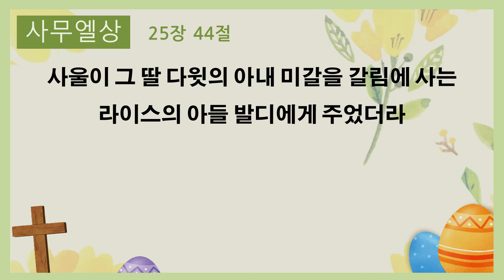💚 사무엘상 25장 낭독 | 사무엘이 죽으매 온 이스라엘 무리가 모여 그를 애곡하며 라마 그의 집에서 그를 장사한지라 다윗이 일어나 바란 광야로 내려가니라 | 네이버클로바더빙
사무엘상 25장 낭독 입니다.

1절 사무엘이 죽으매 온 이스라엘 무리가 모여 그를 애곡하며 라마 그의 집에서 그를 장사한지라 다윗이 일어나 바란 광야로 내려가니라
2절 마온에 한 사람이 있는데 그 업이 갈멜에 있고 심히 부하여 양이 삼천이요 염소가 일천이므로 그가 갈멜에서 그 양털을 깎고 있었으니
3절 그 사람의 이름은 나발이요 그 아내의 이름은 아비가일이라 그 여자는 총명하고 용모가 아름다우나 남자는 완고하고 행사가 악하며 그는 갈멜 족속이었더라
4절 다윗이 광야에 있어서 나발이 자기 양털을 깎는다 함을 들은지라
5절 다윗이 이에 열 소년을 보내며 그 소년들에게 이르되 너희는 갈멜로 올라가 나발에게 이르러 내 이름으로 그에게 문안하고
6절 이같이 그 부하게 사는 자에게 이르기를 너는 평강하라 네 집도 평강하라 네 소유의 모든 것도 평강하라
7절 네게 양털 깎는 자들이 있다 함을 이제 내가 들었노라 네 목자들이 우리와 함께 있었으나 우리가 그들을 상치 아니하였고 그들이 갈멜에 있는 동안에 그들의 것을 하나도 잃지 아니하였나니
8절 네 소년들에게 물으면 그들이 네게 고하리라 그런즉 내 소년들로 네게 은혜를 얻게 하라 우리가 좋은 날에 왔은즉 네 손에 있는 대로 네 종들과 네 아들 다윗에게 주기를 원하노라 하더라 하라
9절 다윗의 소년들이 가서 다윗의 이름으로 이 모든 말을 나발에게 고하기를 마치매
10절 나발이 다윗의 사환들에게 대답하여 가로되 다윗은 누구며 이새의 아들은 누구뇨 근일에 각기 주인에게서 억지로 떠나는 종이 많도다
11절 내가 어찌 내 떡과 물과 내 양털 깎는 자를 위하여 잡은 고기를 가져 어디로서인지 알지도 못하는 자들에게 주겠느냐 한지라
12절 이에 다윗의 소년들이 돌이켜 자기 길로 행하여 돌아와서 이 모든 말로 그에게 고하매
13절 다윗이 자기 사람들에게 이르되 너희는 각기 칼을 차라 각기 칼을 차매 다윗도 자기 칼을 차고 사백 명 가량은 데리고 올라가고 이백 명은 소유물 곁에 있게 하니라
14절 소년 중 하나가 나발의 아내 아비가일에게 고하여 가로되 다윗이 우리 주인에게 문안하러 광야에서 사자들을 보내었거늘 주인이 그들을 수욕하였나이다
15절 우리가 들에 있어 그들과 상종할 동안에 그 사람들이 우리를 매우 선대하였으므로 우리가 상하거나 잃은 것이 없었으니
16절 우리가 양을 지키는 동안에 그들이 우리와 함께 있어 밤낮 우리에게 담이 되었음이라
17절 그런즉 이제 당신은 어떻게 할 것을 알아 생각하실지니 이는 다윗이 우리 주인과 주인의 온 집을 해하기로 결정하였음이니이다 주인은 불량한 사람이라 더불어 말할 수 없나이다
18절 아비가일이 급히 떡 이백 덩이와 포도주 두 가죽 부대와 잡아 준비한 양 다섯과 볶은 곡식 다섯 세아와 건포도 백 송이와 무화과 뭉치 이백을 취하여 나귀들에게 싣고
19절 소년들에게 이르되 내 앞서 가라 나는 너희 뒤에 가리라 하고 그 남편 나발에게는 고하지 아니하니라
20절 아비가일이 나귀를 타고 산 유벽한 곳으로 좇아 내려가더니 다윗과 그의 사람들이 자기에게로 마주 내려오는 것을 만나니라
21절 다윗이 이미 말하기를 내가 이 자의 소유물을 광야에서 지켜 그 모든 것을 하나도 손실이 없게 한 것이 진실로 허사라 그가 악으로 나의 선을 갚는도다
22절 내가 그에게 속한 모든 것 중 한 남자라도 아침까지 남겨두면 하나님은 다윗에게 벌을 내리시고 또 내리시기를 원하노라 하였더라
23절 아비가일이 다윗을 보고 급히 나귀에서 내려 다윗의 앞에 엎드려 그 얼굴을 땅에 대니라
24절 그가 다윗의 발에 엎드려 가로되 내 주여 청컨대 이 죄악을 나 곧 내게로 돌리시고 여종으로 주의 귀에 말하게 하시고 이 여종의 말을 들으소서
25절 원하옵나니 내 주는 이 불량한 사람 나발을 개의치 마옵소서 그 이름이 그에게 적당하니 그 이름이 나발이라 그는 미련한 자니이다 여종은 내 주의 보내신 소년들을 보지 못하였나이다
26절 내 주여 여호와께서 사시고 내 주도 살아계시거니와 내 주의 손으로 피를 흘려 친히 보수하시는 일을 여호와께서 막으셨으니 내 주의 원수들과 내 주를 해하려 하는 자들은 나발과 같이 되기를 원하나이다
27절 여종이 내 주에게 가져온 이 예물로 내 주를 좇는 이 소년들에게 주게 하시고
28절 주의 여종의 허물을 사하여 주옵소서 여호와께서 반드시 내 주를 위하여 든든한 집을 세우시리니 이는 내 주께서 여호와의 싸움을 싸우심이요 내 주의 일생에 내 주에게서 악한 일을 찾을 수 없음이니이다
29절 사람이 일어나서 내 주를 쫓아 내 주의 생명을 찾을지라도 내 주의 생명은 내 주의 하나님 여호와와 함께 생명싸개 속에 싸였을 것이요 내 주의 원수들의 생명은 물매로 던지듯 여호와께서 그것을 던지시리이다
30절 여호와께서 내 주에 대하여 하신 말씀대로 모든 선을 내 주에게 행하사 내 주를 이스라엘의 지도자로 세우신 때에
31절 내 주께서 무죄한 피를 흘리셨다든지 내 주께서 친히 보수하셨다든지 함을 인하여 슬퍼하실 것도 없고 내 주의 마음에 걸리는 것도 없으시리니 다만 여호와께서 내 주를 후대하신 때에 원컨대 내 주의 여종을 생각하소서
32절 다윗이 아비가일에게 이르되 오늘날 너를 보내어 나를 영접케 하신 이스라엘의 하나님 여호와를 찬송할지로다
33절 또 네 지혜를 칭찬할지며 또 네게 복이 있을지로다 오늘날 내가 피를 흘릴 것과 친히 보수하는 것을 네가 막았느니라
34절 나를 막아 너를 해하지 않게 하신 이스라엘의 하나님 여호와의 사심으로 맹세하노니 네가 급히 와서 나를 영접지 아니하였더면 밝는 아침에는 과연 나발에게 한 남자도 남겨두지 아니하였으리라
35절 다윗이 그가 가져온 것을 그의 손에서 받고 그에게 이르되 네 집으로 평안히 올라가라 내가 네 말을 듣고 네 청을 허락하노라
36절 아비가일이 나발에게로 돌아오니 그가 왕의 잔치 같은 잔치를 그 집에 배설하고 대취하여 마음에 기뻐하므로 아비가일이 밝는 아침까지는 다소간 말하지 아니하다가
37절 아침에 나발이 포도주가 깬 후에 그 아내가 그에게 이 일을 고하매 그가 낙담하여 몸이 돌과 같이 되었더니
38절 한 열흘 후에 여호와께서 나발을 치시매 그가 죽으니라
39절 다윗이 나발의 죽었다 함을 듣고 가로되 나발에게 당한 나의 욕을 신설하사 종으로 악한 일을 하지 않게 하신 여호와를 찬송할지로다 여호와께서 나발의 악행을 그 머리에 돌리셨도다 하니라 다윗이 아비가일로 자기 아내를 삼으려고 보내어 그에게 말하게 하매
40절 다윗의 사환들이 갈멜에 가서 아비가일에게 이르러 그에게 일러 가로되 다윗이 당신을 아내로 삼고자 하여 우리를 당신께 보내더이다
41절 그가 일어나 몸을 굽혀 얼굴을 땅에 대고 가로되 내 주의 여종은 내 주의 사환들의 발 씻길 종이니이다 하고
42절 급히 일어나서 나귀를 타고 따르는 처녀 다섯과 함께 다윗의 사자들을 따라가서 다윗의 아내가 되니라
43절 다윗이 또 이스르엘 아히노암을 취하였더니 그들 두 사람이 자기 아내가 되니라
44절 사울이 그 딸 다윗의 아내 미갈을 갈림에 사는 라이스의 아들 발디에게 주었더라

사무엘상
성경낭독
성경읽기
성경암송
성경듣기
오디오성경
Korean The Holy Bible Samuel